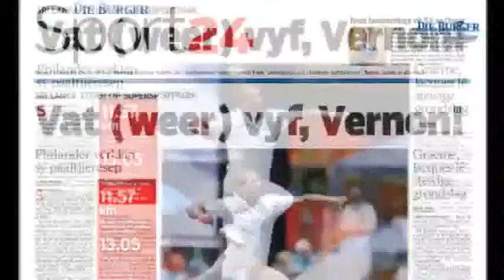2nyaRT cumanNANYA CNers cewek cowok jago bask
22nyart cumannanya cners cewek cowok jago basketcowok jago futsal
Video made based on original works by 'fiancamfrogplayer'; by 'indah108'; by 'Deni Aiman'; by 'kanin chandrasma'; by 'Freddy Frederick'; by 'kanin chandrasma'; by 'cloudlander'; by 'DieBurgerWeb'; Soundtrack by: Lee Maddeford. Wheel of fortune (with Les Gauchers Orchestra). On 'Instrumentals 1''